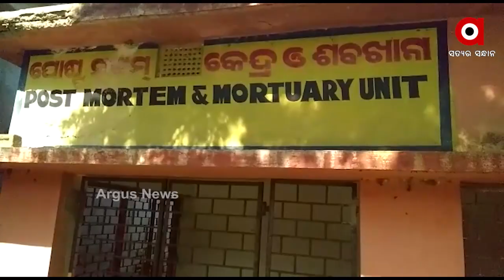ଛୁରାମାଡ଼ରେ ଜଣେ ମୃତ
ନୟାଗଡ଼ ଜିଲ୍ଲା ଶରଣକୁଳ ଥାନା ପଞ୍ଚୁମି ଗାଁରେ ଛୁରାମାଡ଼ରେ ଜଣେ ମୃତ । ମୃତକ ବିଜୟ କୁମାର ଜେନା ଓରଫ ବଙ୍ଗ.
ଅଧିକ ଖବର ପାଇଁ ଡ଼ାଉନଲୋଡ କରନ୍ତୁ “Argus News” ଆପ୍